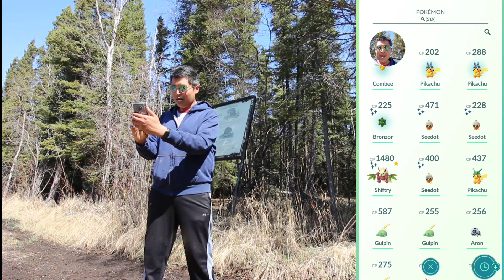Jaunting, Fun outside, Clickbate critters : Vlog 5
I jaunt, chill in the woods, and Critters!